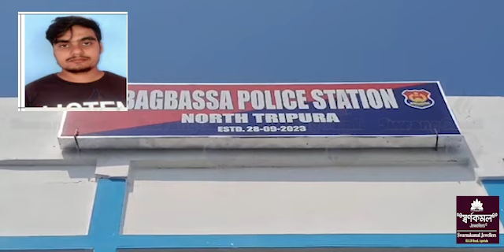Dakaitni Patimung Kwrwngjak Khoroksano Romkha Dharmanagar Police